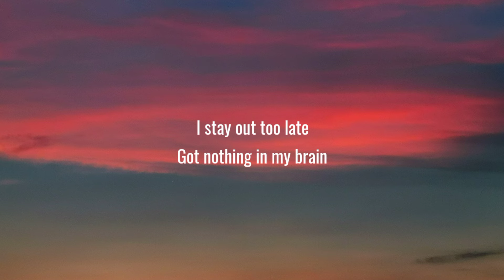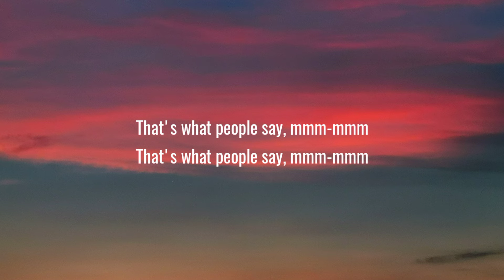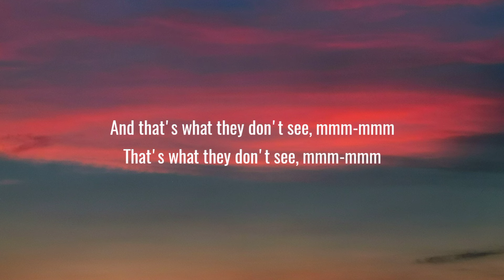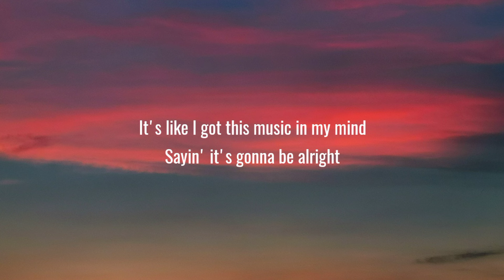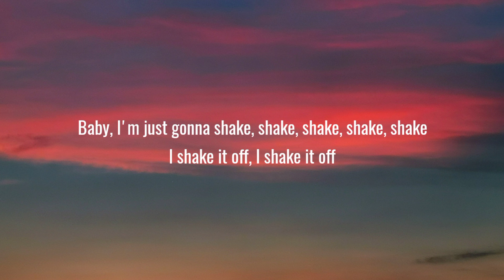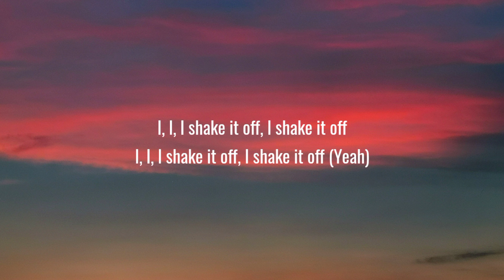Taylor Swift - Shake It Of (Lyrics)